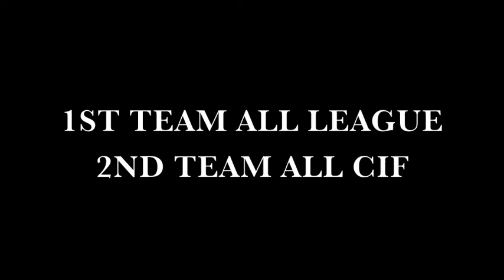Dallas Lopez QB Football Recruitment Video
Dallas Lopez (Class of 2012) is quarterback for the Downey Vikings. In the 2010 season he passed for 1940 yards and 16 touchdowns while rushing for 574 yards and 4 touchdowns. He was a 1st team all league selection and 2nd team all CIF.